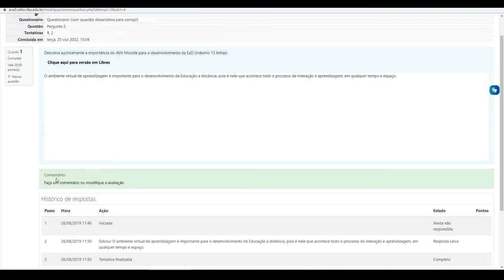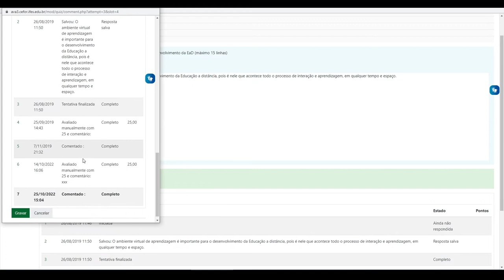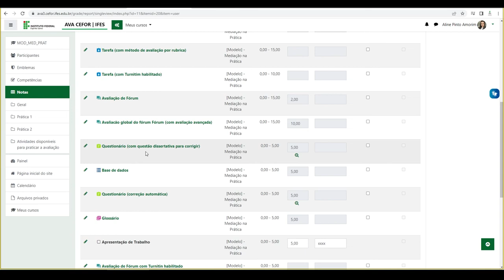Avaliar questionário com questão dissertativa (Moodle 3.9)